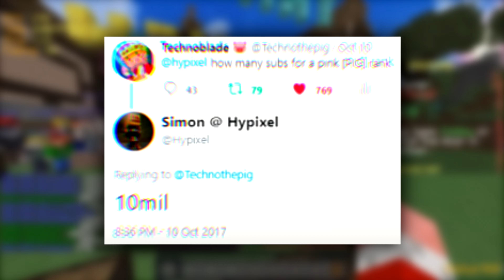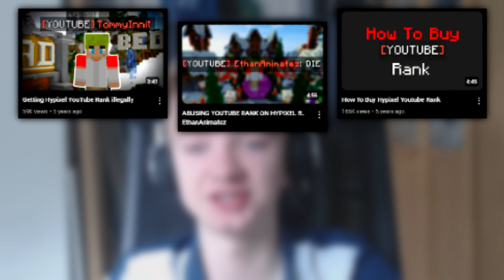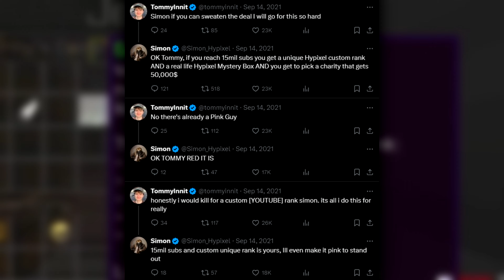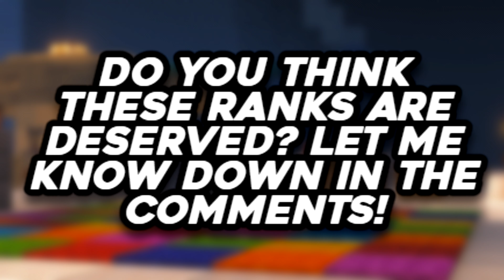The History Of Hypixel's Custom YouTube Ranks..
Diving deeper into @TommyInnit and @Technoblade's History on The Hypixel Server, and discovering how they got their OWN Custom Ranks!